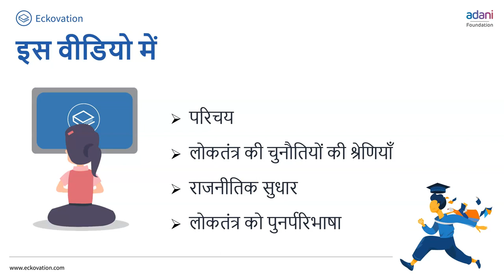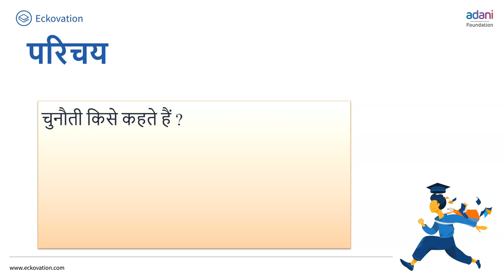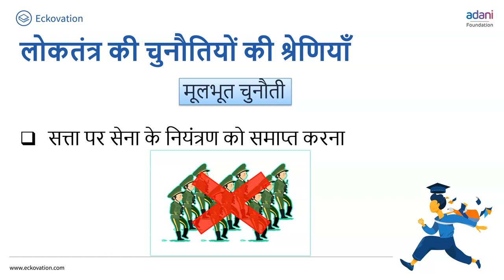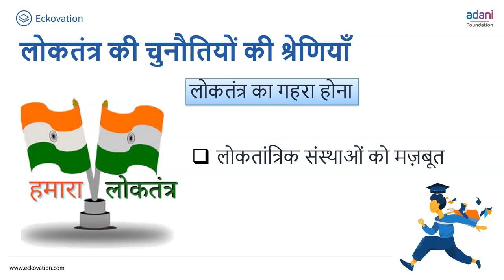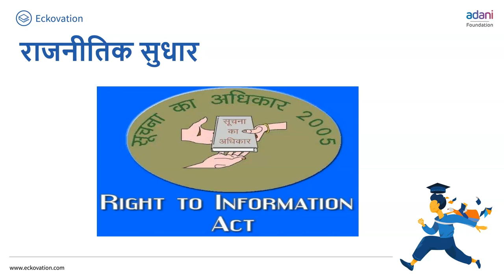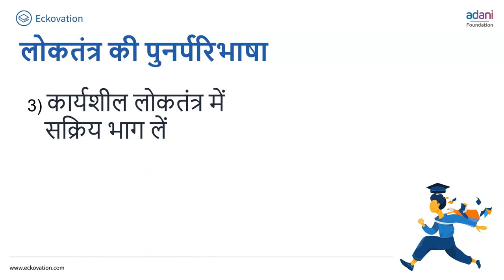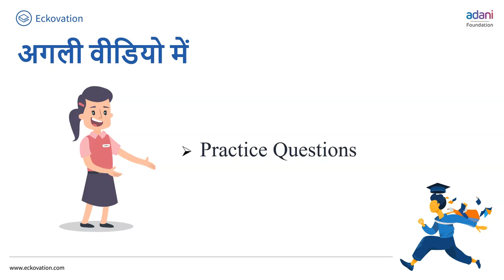कक्षा-10 लोकतांत्रिक राजनीति अध्याय-8 लोकतंत्र की चुनौतियाँ | 10 सामाजिक विज्ञान hindi ncert